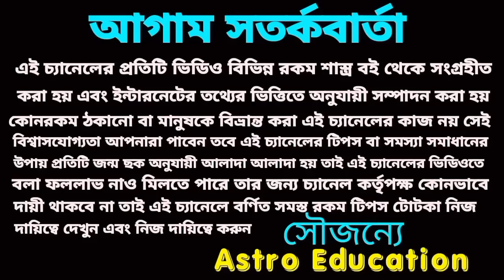দশ বছর শনি মহারাজের অগ্নিপরীক্ষা, ৪ টি রাশির মহা পরিবর্তন আসতে চলেছে!astrology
শনি শুভদৃষ্টি আগামী দশ বছর চারটি রাশির পরিবর্তনের উপর পরিবর্তন হতে চলেছে।